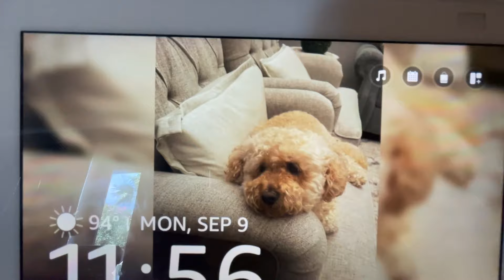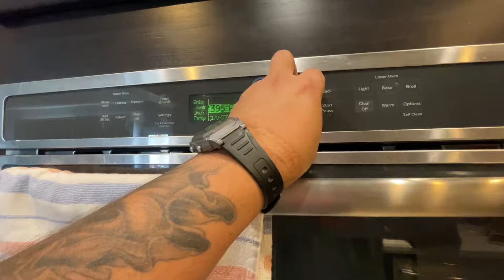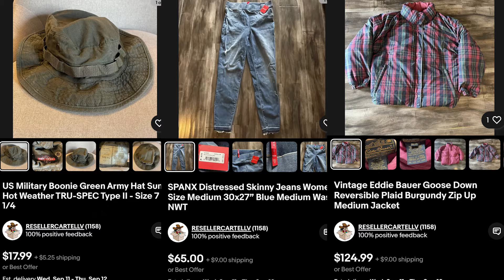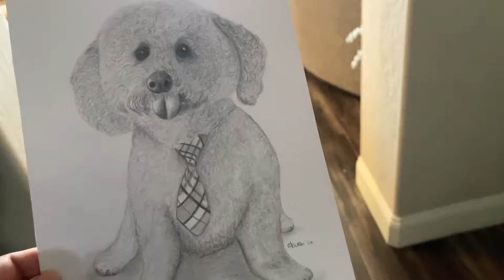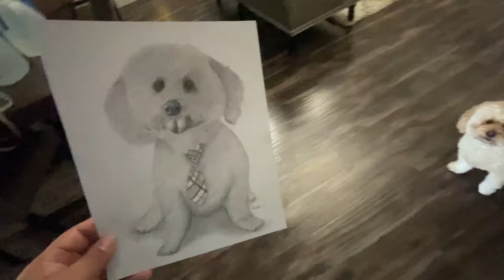You Won't Believe What They Said And Mailed Us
Vlog #118